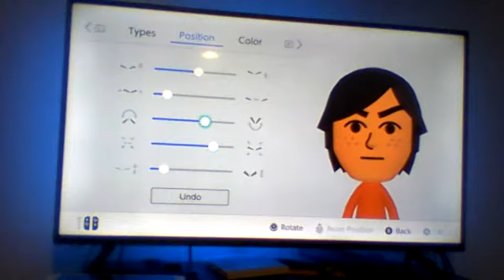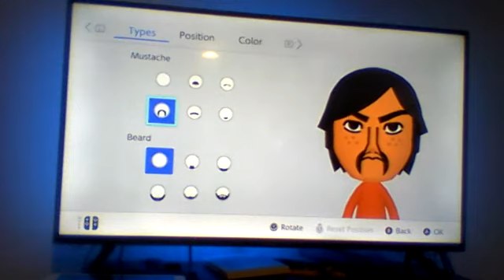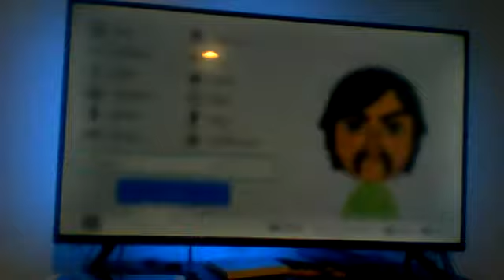Wii Sports Switch CPU Miis: Jeremy